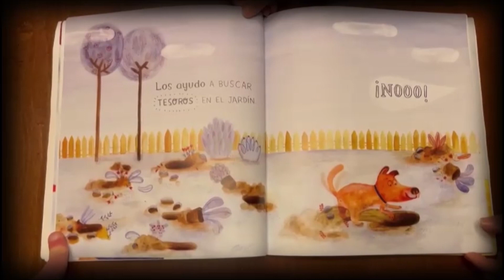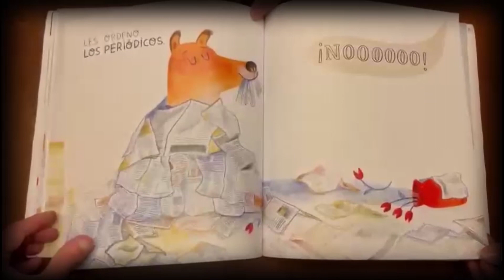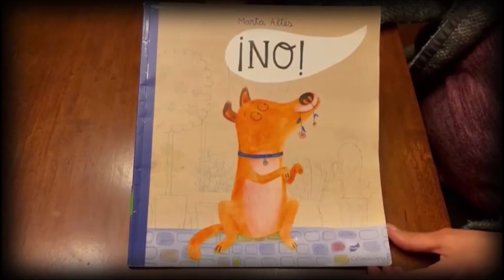¡No! Libro de Marta Altés en la voz de la abuela Dino Barrenechea y colaboradoras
DESCRIPCIÓN
Libro álbum escrito e ilustrado por la autora española Marta Altés.
El perro de esta familia hace un gran esfuerzo para ser bueno y es por eso que cree que lo quieren muchísimo. Pero hay algo que no entiende…

DESCRIPCIÓN GENERAL:

Abuelos de Cuento es un Programa de voluntariado social, gratuito, orientado a la formación de adultos mayores de 50 años, como narradores y lectores de cuentos infantiles y juveniles. Fue creado en el año 2007, a pedido de la Subsecretaría General de Cultura de San Isidro. Graciela Deza, actriz-narradora oral y especialista en literatura infantil, fue su directora desde los inicios hasta el año 2021. Actualmente el equipo coordinador está formado por Graciela Rodriguez (Dirección), Patricia Alvarez y Andrea Leonson.
Los abuelos y abuelas, con un espíritu lúdico y solidario, visitan escuelas y jardines del Municipio para compartir con chicos, chicas y docentes un abanico de obras de literatura infantil de calidad. Su presencia convierte el espacio del aula, el patio o la biblioteca en una fiesta de la palabra oral y escrita.